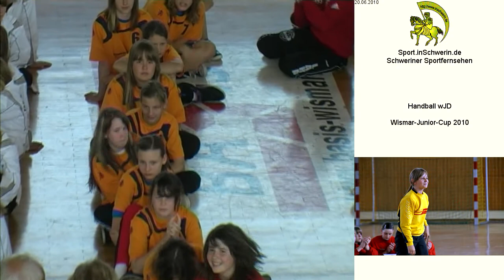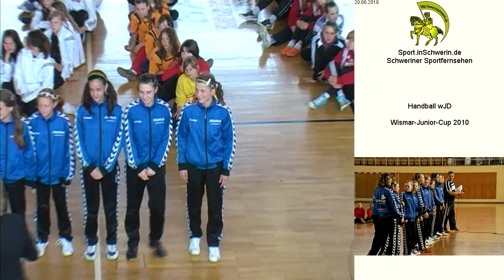Wismar-Junior-Cup 2010 10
Wismar-Junior-Cup 2010
6 : 24 SG Kühnau - TSG Wismar
12 : 3 SV Grün-Weiß Schwerin - HV Chemnitz
12 : 9 TSG Wismar - SV Grün-Weiß Schwerin